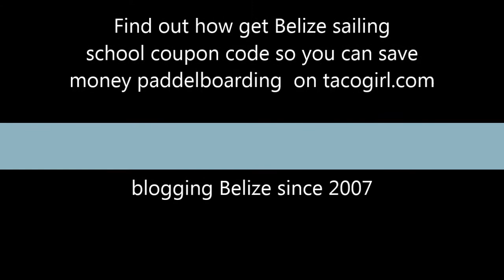Mangrove Paddleboard Safari Ambergris Caye Belize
This is a short clip of the Mangrove Paddleboard Safari offered by the Belize Sailing School and more so the boat ride. It is hard to take video and paddleboard at the same time, unless of course you are Audrius our super talented teacher.